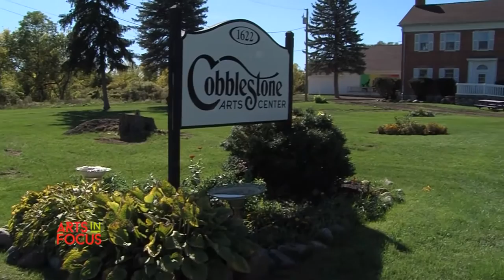WXXI Arts InFocus - Dayhab Without Walls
Tonight, lets learn about the Cobblestone Arts and Education Center's Dayhab Without Walls program. They're dedicated to enriching the lives of people with disabilities by bringing them out into the community. Aired 12/9/16.